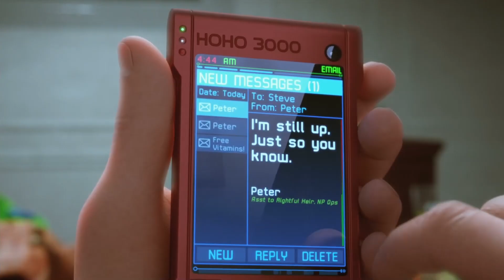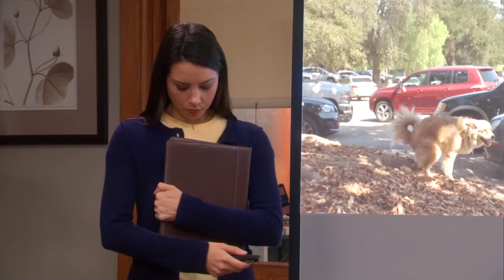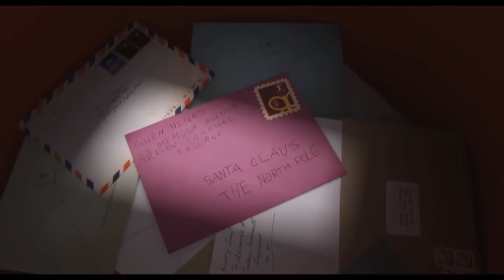Ten Cheerful, Hopeful Characters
I have no problem with dark, gritty characters. Anti-Heroes. Villain Protagonists. Those are good. But sometimes, you just want a good, old-fashioned hero.

Dance of Frozen Death
Above Heaven
Vows of Blood and Honor